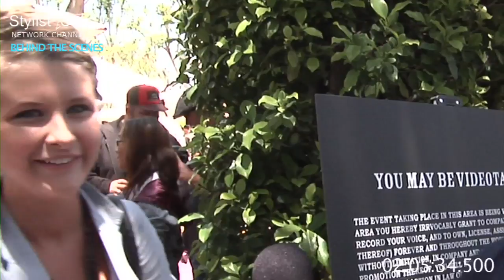PART 5 - TOP 75 STYLIST STAR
STYLIST STAR NETWORK CHANNEL - HAIR STYLIST FOR LIFE PROGRAM TV SERIES fly's TOP 75 Stylist Nicole Kent to Beverly HIlls to participate with Giuseppe Franco at the Lollipop Theater Network Event. Its about "Giving It Back!" and "Changing Lives!"